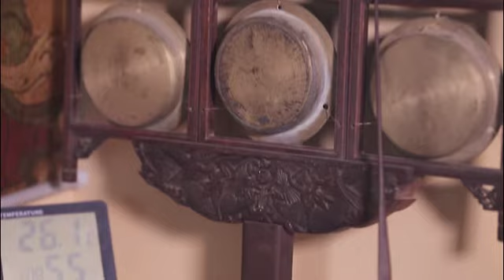智化寺京音樂－成品賞析篇